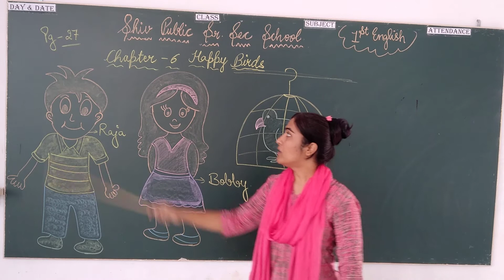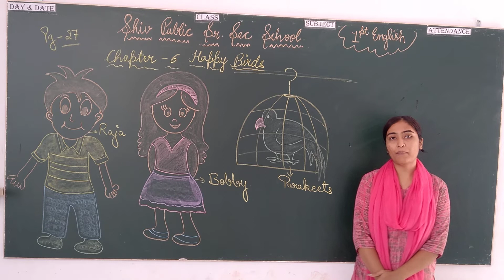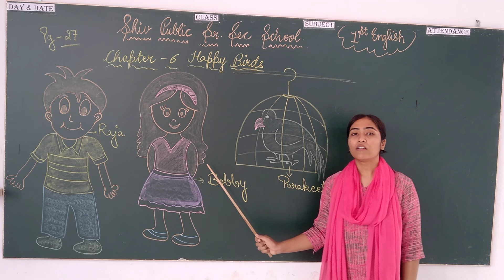Class 1st. Date 27 August 2020. Subject English.